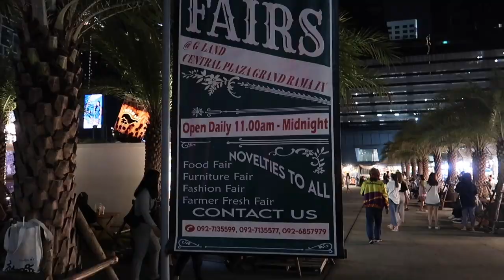Is This The BEST Night Market In Bangkok?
In today's Thailand travel vlog, we visit one of Bangkok's biggest and newest night markets, Jodd Fairs. Located right in the heart of the city, it boasts over 600 food vendors and has an amazing variety of local and international cuisines, as well as live music and beer gardens.
Is this Bangkok's best night market in 2022?

About us:

For the past 3+ years, we have been working online and in November 2021 we finally decided to pack up our things in search of the digital nomad lifestyle.
Our goal for this channel is to find the best places to live in the world as a digital nomad.
We also hope to inspire others to follow their dreams of travelling and working remotely, by sharing our experiences and hopefully building a community of like-minded people.